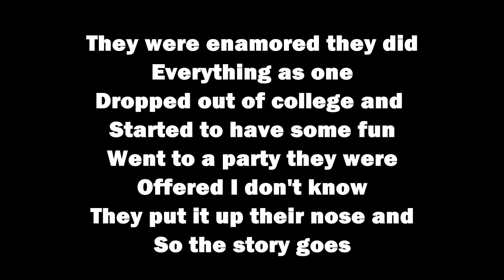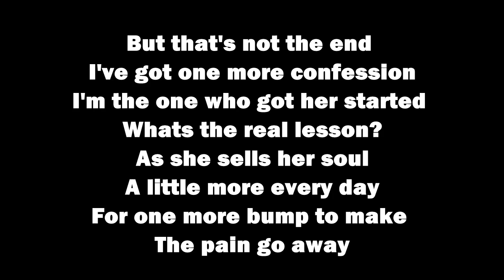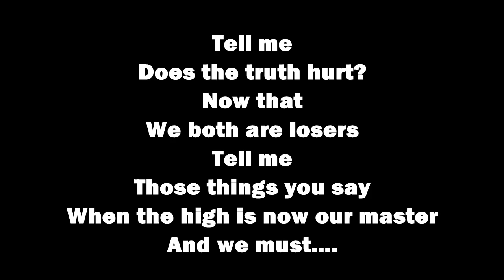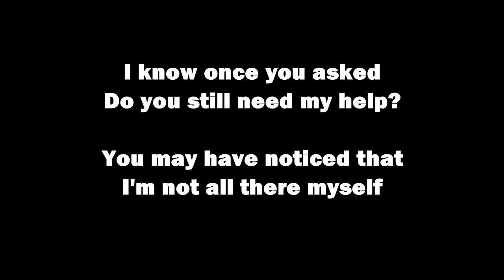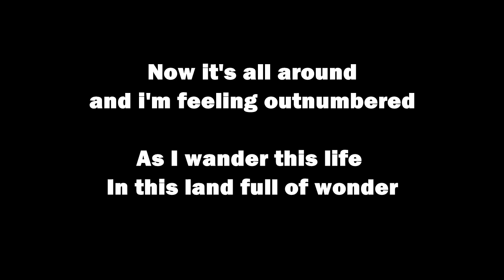Root Rot - Blow Me Lyrics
Lyrics to "Blow Me"